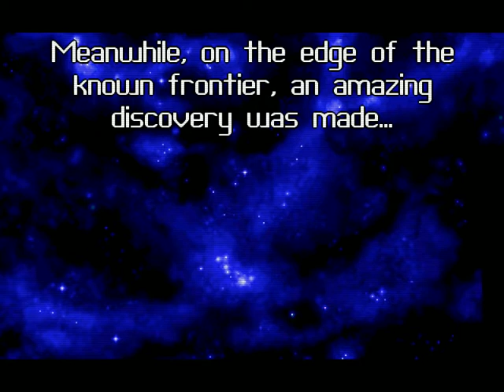Let's Play The Ur'Quan Masters part 1: INTRO BOTCHING!!!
we botched the intro hard. ill update this description later, providing this even uploads...